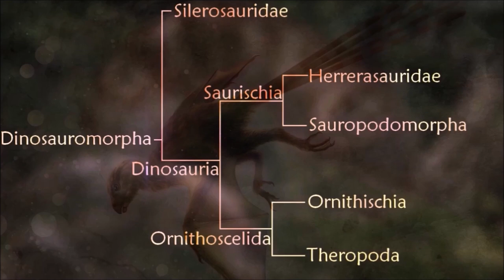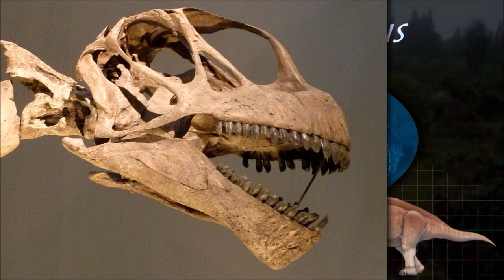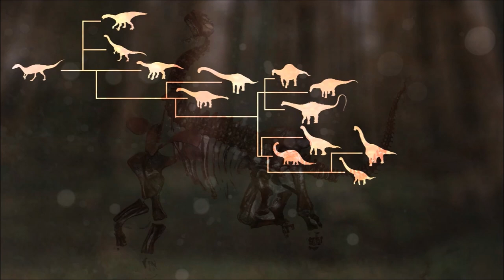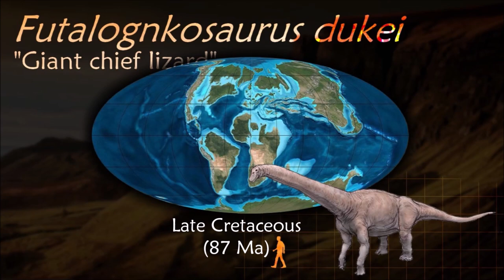Dinosaurs III : Sauropods - Titanosauria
0:00 Phylogenetic tree
0:24 Macronaria
0:47 Camarasauridae
1:36 Titanosauriformes
3:48 Brachiosauridae
5:52 Titanosauria